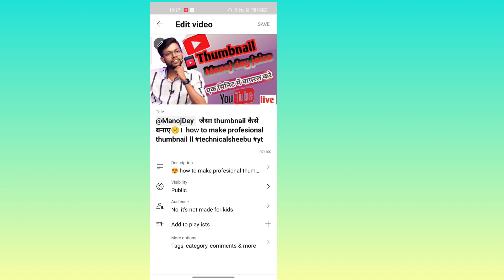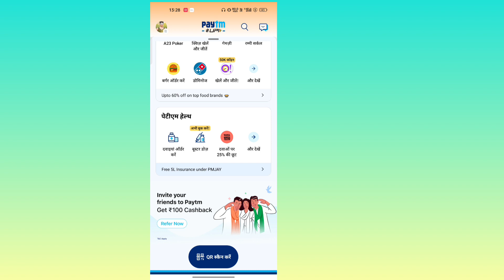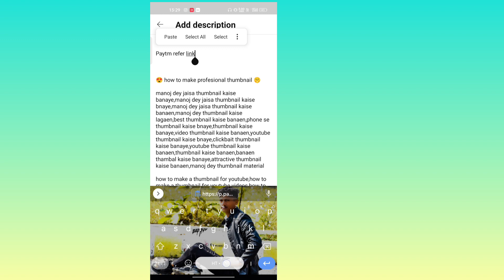you tube video ke description me link kaise Dale 🙏🏾ll how to add insta link in you tube video 😶🤫yt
@ManojDey @YoutubeWaleBaba86 @TechnicalYogi @YeTechnical @MoneyTech470 @kaushalyadav21 @Techsunabhishek @govindabhai @technicalsheebu plz support all of you 😘